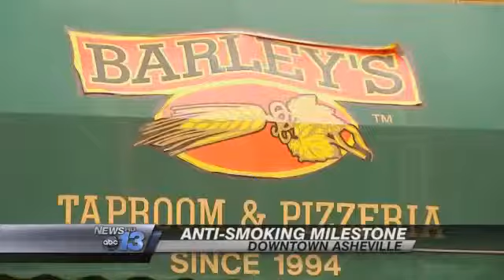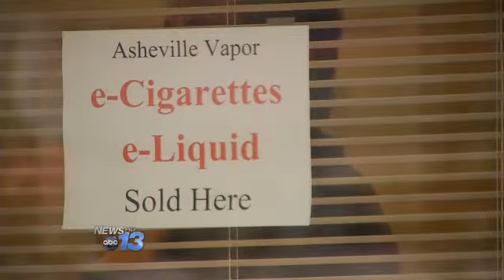NC Smoking Ban Impact "Impressive," Accordin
ASHEVILLE, N.C. -- It's been five years since the North Carolina ban on smoking in restaurants took effect.

"I am a smoker so I guess I didn't like it, cause upstairs you could smoke," Barley's Taproom bartender Andrew Fogal said, who's eventually adjusted to his completely smoke-free work environment.

Many customers had an easier transition.

"I wish they would expand it and not allow them to smoke on the streets to be honest with you ha ha," Alan Hall of Asheville tells us.

State health officials say the ban's impact has been impressive. They point to a 21 percent drop in heart attack cases at emergency rooms in the first year alone. Also attributing the law to the fact that fewer children are smoking.

But the fight over cigarettes may turn to electronic cigarettes.

"I ask [before I use electronic cigarettes]," Nick Humes of Candler said. "I treat them as a cigarette so I don't smoke them around other people. "

The ban on smoking in eateries does not include vaping.

"I think they're better but I don't think we're far enough along in it yet to know about the steam or whatever it is coming out of it," Hall says. "I don't think we know what's in it just like we didn't know about cigarettes either in the beginning. So I'm not convinced yet now."